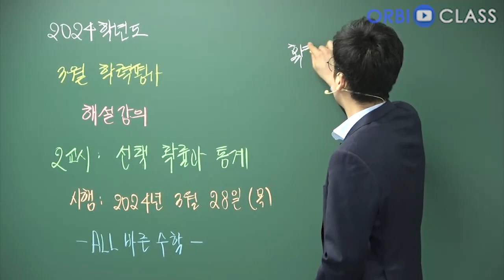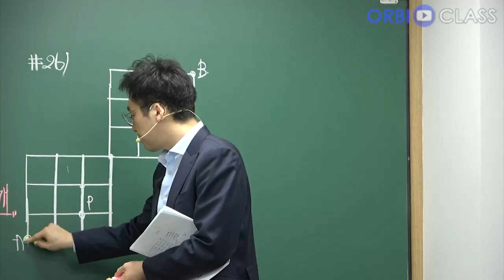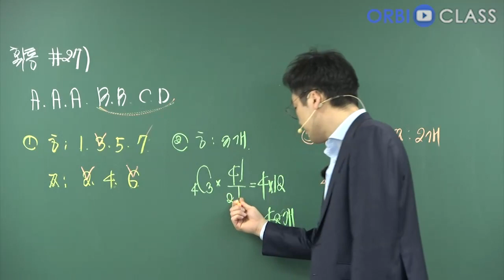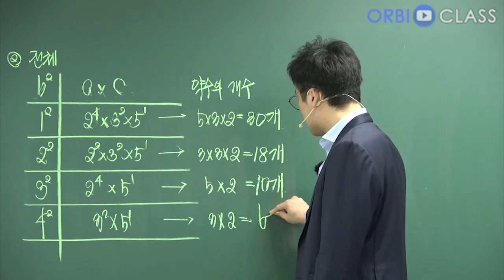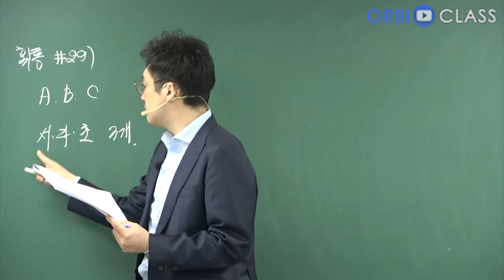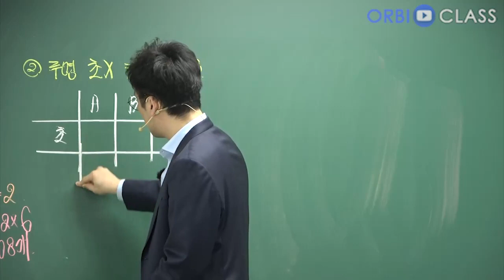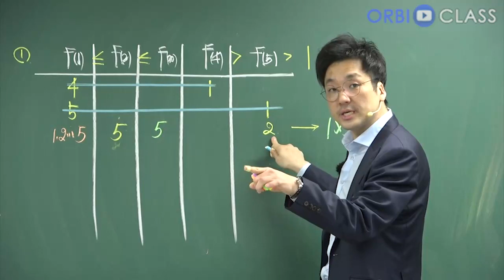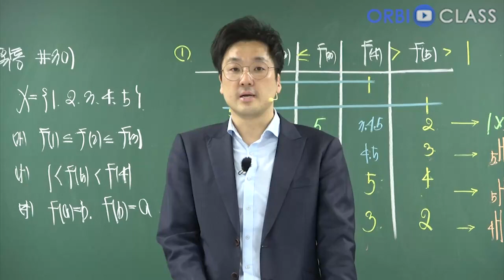[오르비 클래스] [무료] 2024학년도 03월 전국연합학력평가 해설강의 2교시 선택 확률과 통계 해설